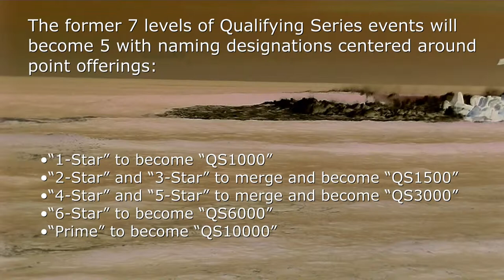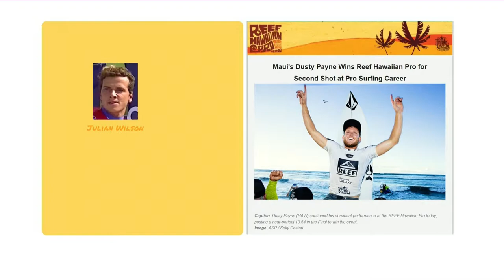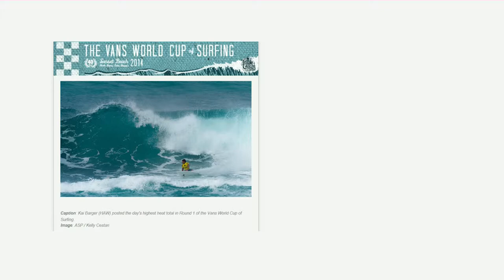Dusty Payne, Gilmore, Qualifying Series Surf News November 2014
Epic Surf News November 2014

Hello and Thank you for joining Pro Surf Blog for this Epic Surf News Update for November 2014.

On November 5th, the Association of Surfing Professionals (ASP/WSL), announced "a restructure and rebranding action for the Qualifying Series (QS) that will take effect in 2015". In 2015 the Association of Surfing Professionals will be known as the "World Surf League" but in addition to that change there will be a change in the structure of the Qualifying Series Point System.

Moving forward, the former 7 levels of QS events will become five with naming designations centered around point offerings:

•“1-Star” to become “QS1000”
•“2-Star” and “3-Star” to merge and become “QS1500”
•“4-Star” and “5-Star” to merge and become “QS3000”
•“6-Star” to become “QS6000”
•“Prime” to become “QS10000”

Personally, I think that this will better tie the surfing audience with the Qualifying series path for competitors.

Kalani David (Hawaii) Aerial Image: ASP / Ed Sloane 2014
Then on November 13th, the 2014 Reef Hawaiian Pro, an ASP Qualifying Series Prime-rated event, kicked off with Hawaiian locals blasting into the air. The ASP Head Judge was Richie Porta.

Dusty Payne Image by ASP/Kelly Cestari 2014
The Reef Hawaiian Pro culminated on November 15th, with Dusty Payne conquering a long list of gladiators to win this Epic event. What is also amazing is that Dusty Payne had recently recovered from a couple of injuries. I would also recommend watching the heats-on-demand for Julian Wilson. J. Wilson was in impeccable form throughout this entire event.

5 days later, on November 20th, 2014 Pro Surf Blog did a "Surf Check" down at the Oceanside Harbor. This swell was hitting Oside at an angle that produced some intense splashing off the north jetty.

On November 22nd, 2014 we went to the "Surfing Santa Contest" took place at legendary Salt Creek, California. This event is held in support of Surfers Healing and had everything from surfing aerials to sledding. Peep these snippets from that day and visit our surf channel to see our complete collection of "Surfing Santa videos".

Kai Barger Image: ASP/Kelly Cestari 2014
Then on November 25th, 2014 The Vans World Cup of Surfing kicked off at Sunset Beach, Oahu, Hawaii. Locals like Kai Barger were running it. This event did not complete until December 2014 so check back for our December edition of Epic Surf News to get results for the 2014 Sunset Beach comp.

Maui Pro Webcast Image by ASPWorldTour.com 2014
Stephanie Gilmore Season Winner Trophy 11/27/2014 By Kirstin Scholtz
Stephanie Gilmore Carving Target Maui Pro 11/27/2014 By ASP Masurel
Then on November 27th, 2014 we island-hop for The Women's World Tour Event in Maui was into the Quarter Finals. Carissa Moore had to break through Johanne Defay in order to win the Maui World Tour event and Stephanie Gilmore earned enough season point to claim the 2014 ASP Women's World Title while this event was taking place.

Location: Honolua Bay, Maui, Hawaii
Holding period: November 22nd - December 6th, 2014

Song Title: Half Pipe

Song Title: Tidal Wave

Recorded by Philip Dominguez and Michele Dominguez
Hosted by Philip Dominguez

Sources:

ASP Broadcast 11/5/2014, 11/3/2014, 11/15/2014, 11/25/2014, 11/27/2014

Kalani David (HAW) Aerial Image: ASP / Ed Sloane 11/13/2014
Dusty Payne Image by ASP/Kelly Cestari 11/15/2014
Surf Check Video by Philip Dominguez 11/20/2014
Surfing Santa Video by Philip Dominguez 11/22/2014
Kai Barger Image: ASP/Kelly Cestari 11/25/2014
Women's Maui Webcast Image: ASPWorldTour.com 11/27/2014
Stephanie Gilmore Season Winner Trophy image By Kirstin Scholtz 11/27/2014
Stephanie Gilmore Carving Target Maui Pro image By ASP Masurel 11/27/2014